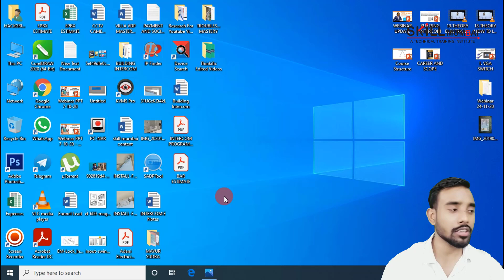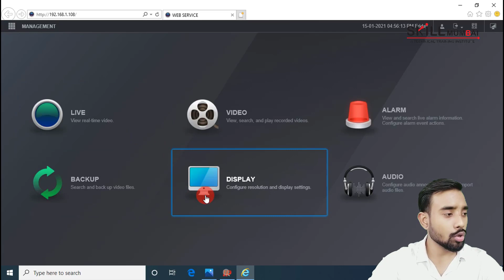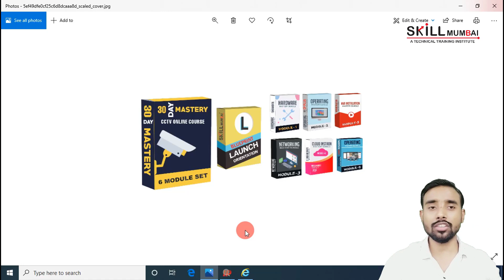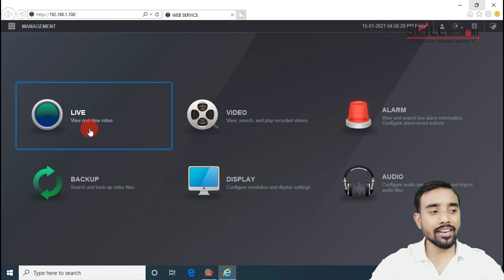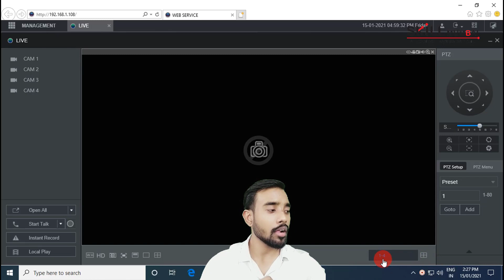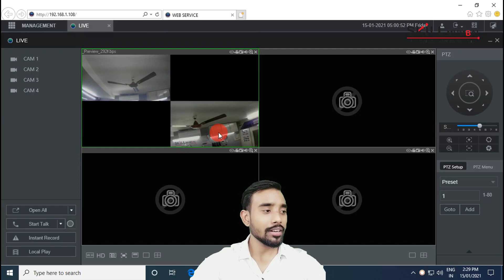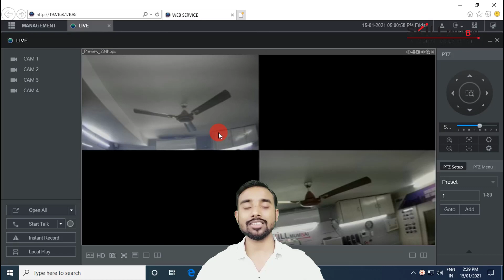Zero Channel Encoding Setting for DVR | SKILL MUMBAI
Topic: Zero Channel Encoding in CCTV Camera DVR.

Founded in March 2009, Skill Mumbai an ISO Certified Institute is the reliable institute for technical training's in India. Skill Mumbai offers advanced technical training's in CCTV, Fire alarm Systems, Video Door Phone, Anti-Robbery System, Intrusion Alarm System and Bio metrics certifications which are offered by American Board of Accreditation Services. Skill Mumbai head office is located in Dahisar West Mumbai.